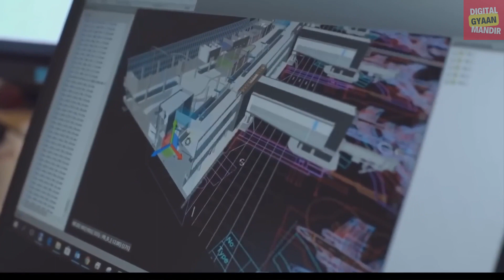"Top 10 Mega Projects Transforming the Landscape of Bihar - Mega Projects in India"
Description:
Explore the top 10 transformative mega projects reshaping the landscape of Bihar, India. From infrastructure development to urban rejuvenation, these projects are set to redefine Bihar's image on a national scale. Join us as we delve into the ambitious initiatives driving progress and development in one of India's historically rich states.

Don't miss out on this insightful journey showcasing the remarkable advancements and potential of Bihar through these groundbreaking projects.